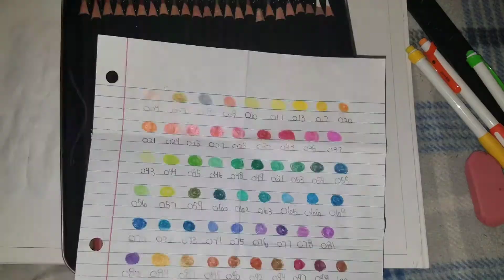King Speed Draw (The Owl House)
I started watching the owl house not long ago so I drew king.

Date Drawn: May 27th 2021

Sub count: 12